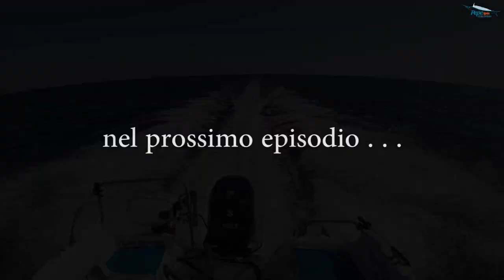Una mattina a pesca a bolentino con i sabiki - Pagelli e Sugarelli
Una bella mattina passata a bolentino con i sabiki. Giornata strana caratterizzata dal vento impazzito. si è passato da raffiche molto forti a momenti di bonaccia. Qualche cattura di pagelli fragolini, sugarelli e sciarrani